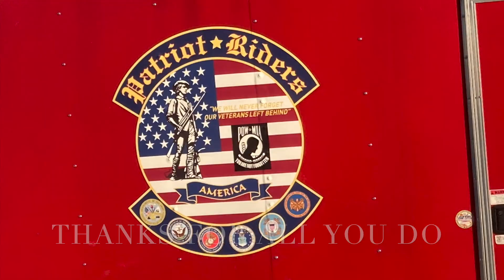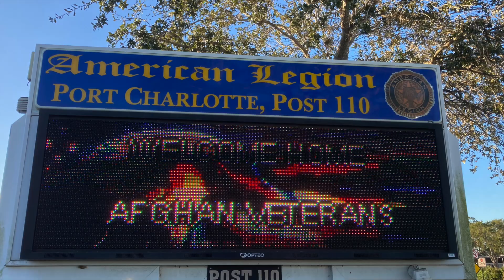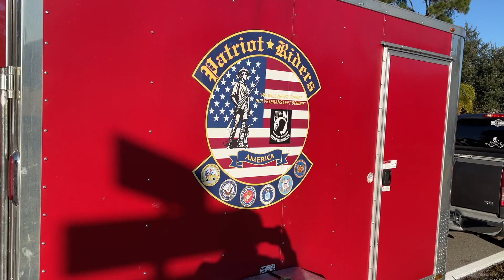Christmas Day Biker Style Bikers Have The Biggest Hearts Delivering Toys To Kids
Merry Christmas Badger Nation we were honored to ride with the Patriot Riders today,  to deliver toys to local families in need. What an awesome way to spend Christmas Day.

Florida: Sunshine State Biker Lawyers ( @thedellutrilawgroup )
Florida: Mary Dixon - State Farm Agent
Florida: Badgers Business Solutions (@thebadgers)
Wisconsin: Milwaukee Biker Attorney
Delaware: Crumplar & Jacobs
Colorado: Justice Riders
Pennsylvania: Kitay Law Offices
New Jersey: Kreizer Law
Illinois: Motorcycle Safety Lawyers
New York: Upstate Biker Lawyer
Nevada: Full Throttle Law
Indiana: Kelly Law Office
Missouri: 618injurylawyer
Kansas: Bretzinjurylaw
Kentucky: KarlTrumanLaw
Oklahoma: oklahomabikerlawyer
Arkansas: rainwaterholtsexton